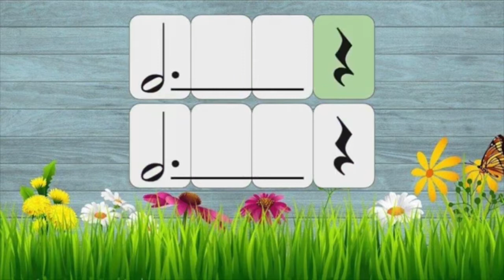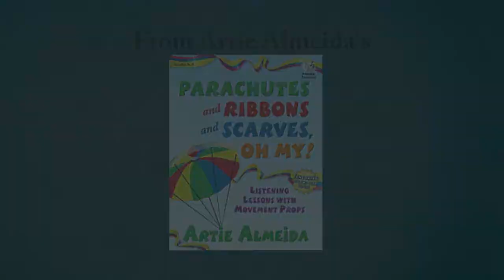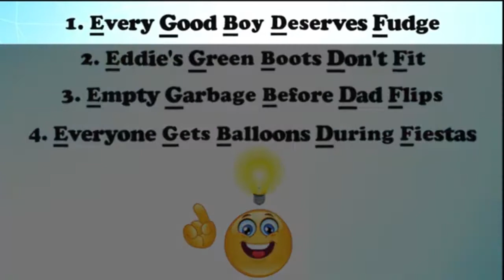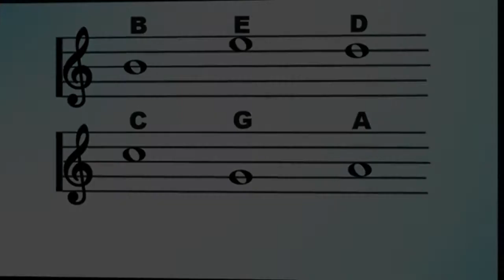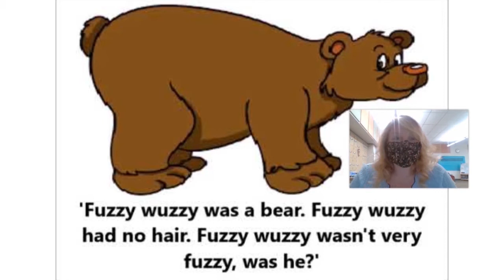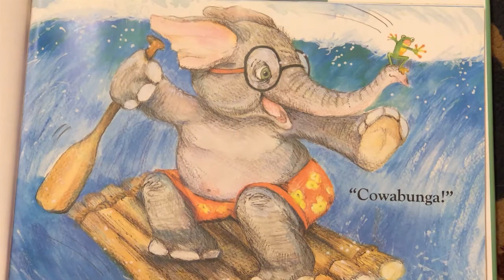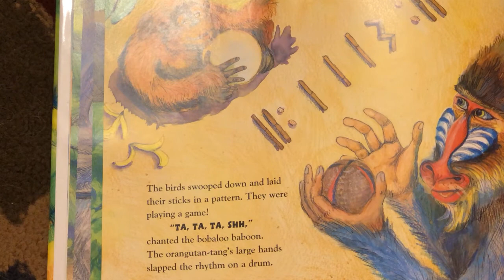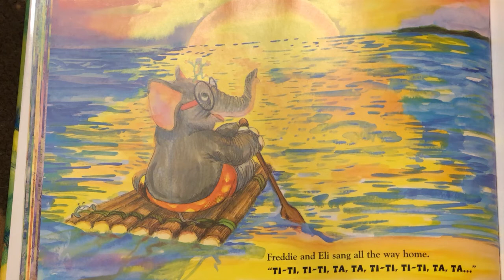Week of May 24 Lesson for grades 2 & 3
Music Class for my DL and Off-cohort students.